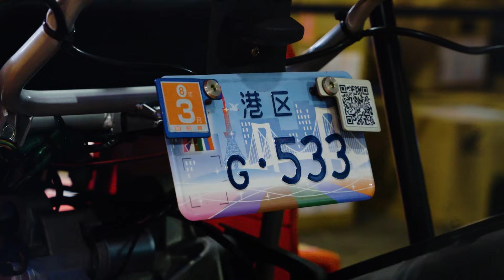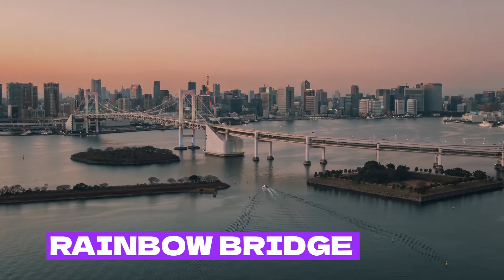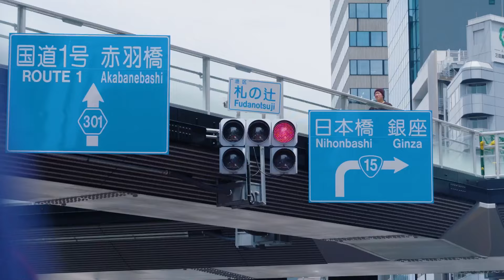LEDLEY & OSSIE'S TOKYO STREET KART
Ledley King & Ossie Ardiles race around the streets of Tokyo!